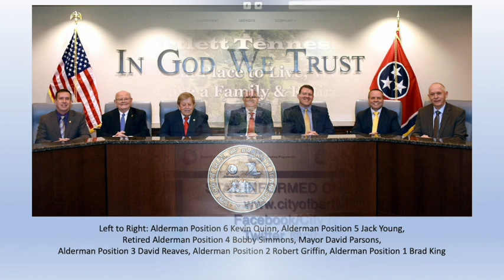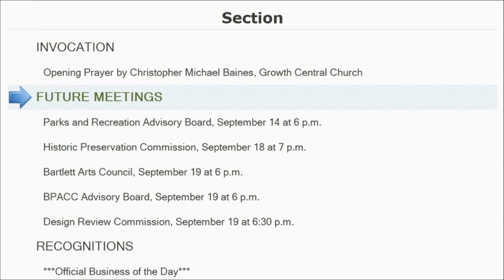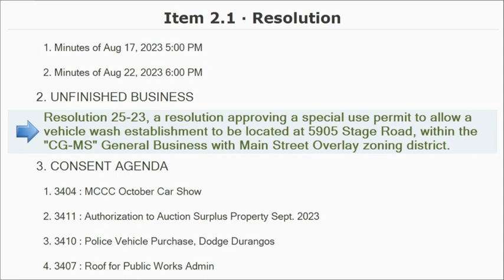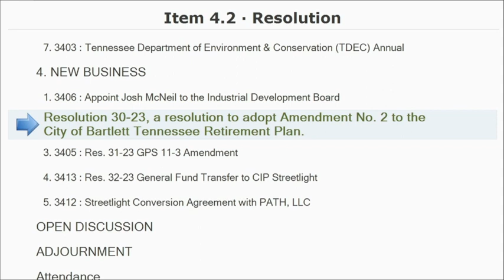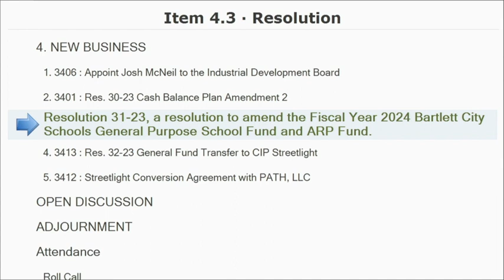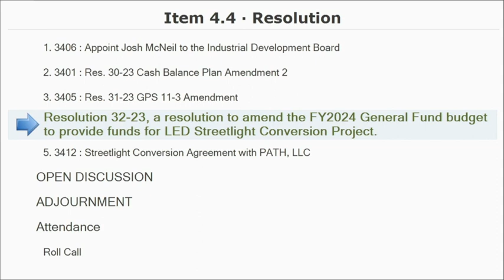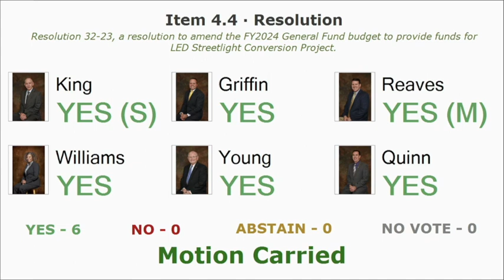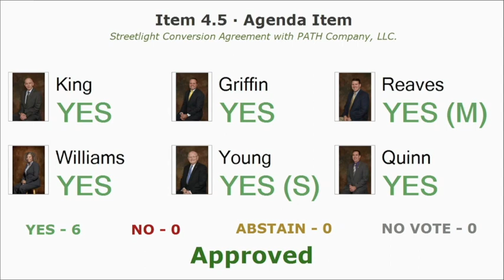September 12, 2023 - Board of Mayor and Aldermen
Meeting of the City of Bartlett, TN Board of Mayor and Aldermen on September 12, 2023.